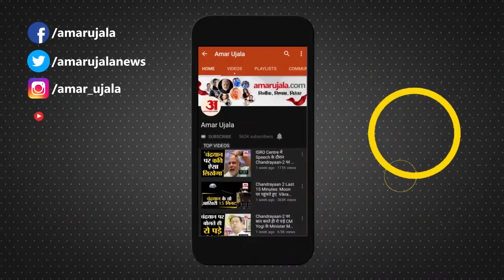Corona Effect के बीच Maharashtra में ऐसे मनाया जा रहा GudiPadwa, Ajit Pawar ने की प्रार्थना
India में 21 Days Lockdown है ऐसे में बड़े ही साधारण तरीके से Maharashtra में GudiPadwa का पर्व मनाया जा रहा है। Maharashtra Deputy CM  ने अपने परिवार के साथ Gudipadwa  मनाया और Corona से जीत की प्रार्थना की।